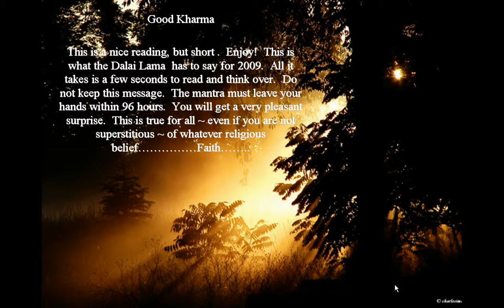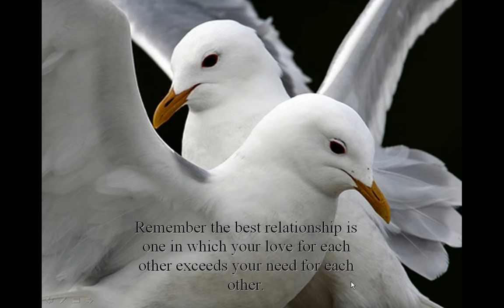matra-- Dala Lama, Good Kharma, Good thought to begin the day with--APInsights.info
In 2009 Dala Lama had some good words to say... here they are.